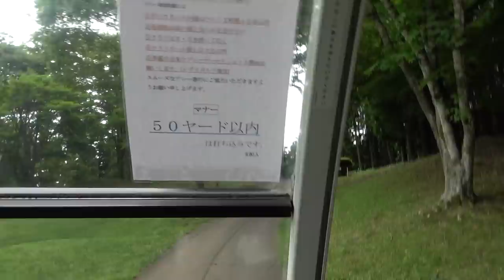ドッグレッグのホールを300yドライバーで超曲げてバーディーゲット！ 超上手いアメリカ大学生とラウンド Part5 太平洋クラブ御殿場ウエスト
twitterはこちらから！